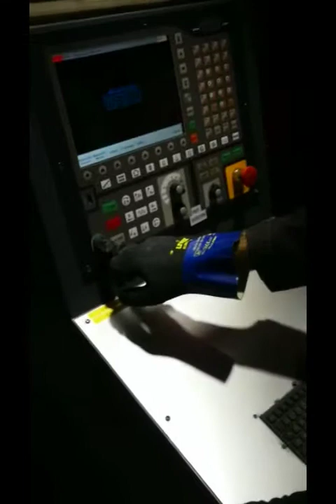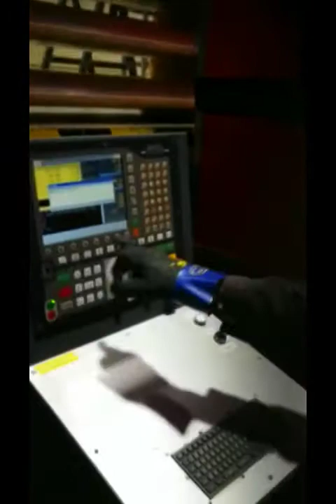Das bin ich wo ich mit der Fräs Maschine arbeiten